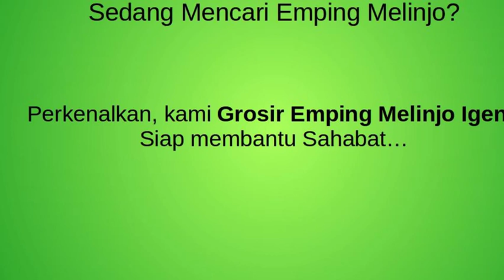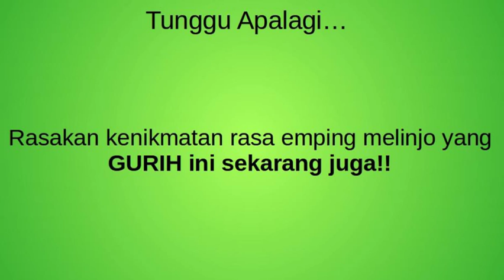WA: 0857-2908-1265 | Jual emping melinjo mentah, Distributor Emping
Jual emping melinjo mentah, Distributor Emping

Apa Itu Emping Blinjo (Melinjo)

Emping adalah sejenis makanan ringan yang terbuat dengan cara menghancurkan bahan baku (biasanya terbuat dari biji melinjo) hingga halus kemudian dikeringkan di bawah sinar matahari.

Kerupuk Emping juga disertakan dalam penyajian bubur, gado-gado, ketoprak, dan lain sebagainya. Sebagai makanan ringan yang berdiri sendiri emping juga dijual dalam bentuk emping balado. Jadi jika Sahabat mencari Distributor Emping Melinjo atau Agen Emping. Insyaa Allah kami orang yang tepat. Emping melinjo mentah kami juga bisa dijadikan oleh-oleh untuk teman-teman di perusahaan atau tempat kerja Sahabat, untuk kebutuhan rumah makan atau restoran, atau bahkan bisa juga untuk keperluan hajatan pernikahan. Tombo kangen akan makanan khas jogja bagi yang pernah tinggal di Jogja atau sekedar dinikmati sendiri.

Spesifikasi dan Harga Jual Emping

Berikut ini data spesifikasi dan harga jual emping melinjo Yogyakarta yang terkenal enak dan gurih.

~ Harga Rp 60,000 minimal order 5kg (sewaktu waktu bisa berubah)
~ Harga Eceran Rp 70,000 / kg (min order 1 kg, sewaktu waktu bisa berubah)
~ Emping melinjo asli buatan sentra industri emping Bantul , Yogyakarta Indonesia.
~ Terbuat dari melinjo 100 % tanpa bahan tambahan.
~ Harga cukup terjangkau.
~ Rasa yang enak, renyah dan gurih.
~ Tahan lama dan tanpa bahan pengawet.
~ 100 % halal.

Kontak Kami

Berikut ini adalah data kontak Grosir Emping Melinjo IGENO, setelah anda menemukan kami, tak perlu lagi mencari emping melinjo di tokopedia, bukalapak, lazada, olx, jualo, kaskus dan yang lainnya. Pastikan Anda mendapatkan pelayanan prima serta emping melinjo berkualitas dari kami.

Nama : Grosir Emping Melinjo IGENO
Alamat : Pringgolayan RT 02 / RW 44 Banguntapan Bantul Yogyakarta

Untuk Order bisa WA kami di no : 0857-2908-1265

Note : Jangan khawatir barang rusak, standar pengiriman emping mentah kami menggunakan bubble warp, sehingga packing aman dan berhati nyaman. :)

- Tempat Jual emping melinjo mentah, Distributor Emping